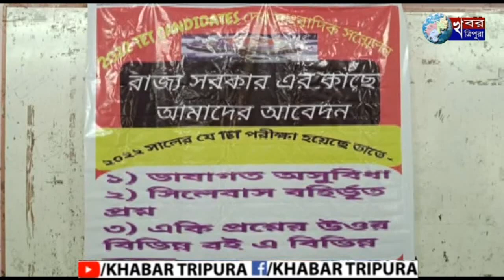মুখ্যমন্ত্রী ডাঃ মানিক সাহার কাছে আবেদন